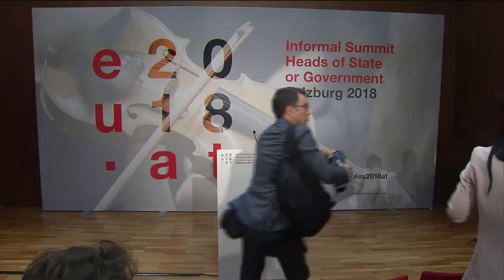Brexit talks are entering the decisive phase - Donald Tusk